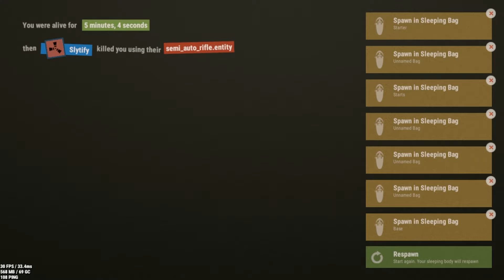LateNightMess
This was late and was on the same day our old base got raided by a salty clan. Laughed when they came to OFFLINE raid us and proceeded to talk trash. Even though when I defended against them I killed half of there group with a p2 and no meds. Anyways this video is of us just messing around if you don't wanna watch it skip towards the end, before the outro it's hilarous.
Shoot out to pap the guy who helped us out in the end Twitch:

3. Credit the artist(s) of the track by including their social network links.